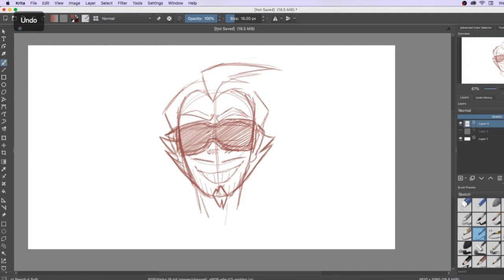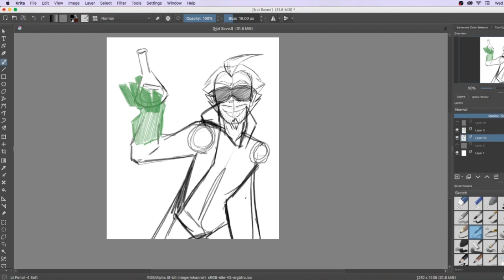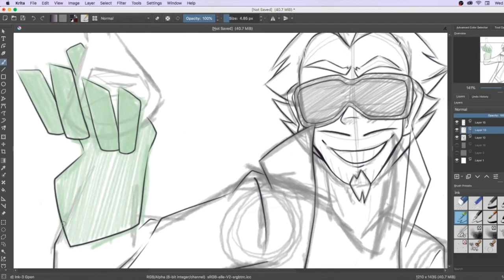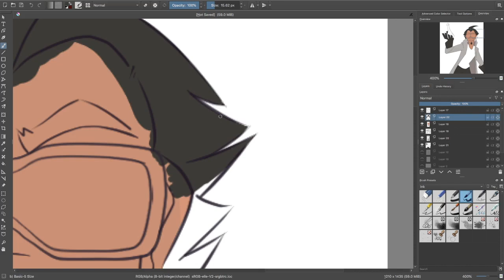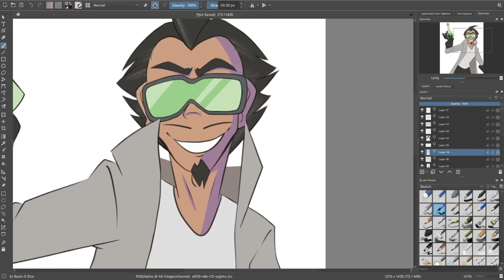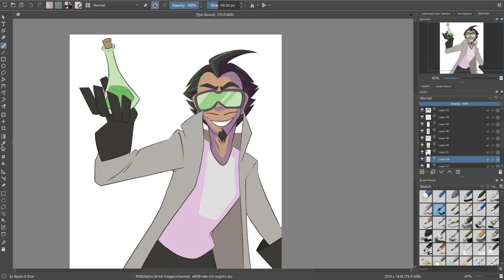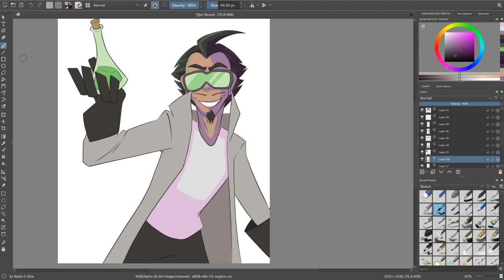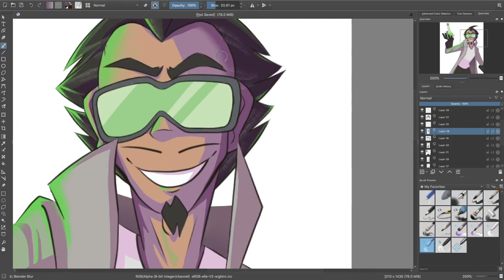Meet My Character Speedpaint - Wolfgang (D&D)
Just a quick side note, our group plays fast and loose with the "Wish" spell, so I'm not sure if bringing someone back who's been dead for a decade or teleporting someone to a previously unknown location to find your adopted daughter's lost sister can really be done with Wish, but we house-ruled it. :)